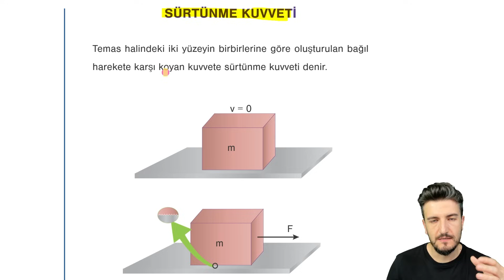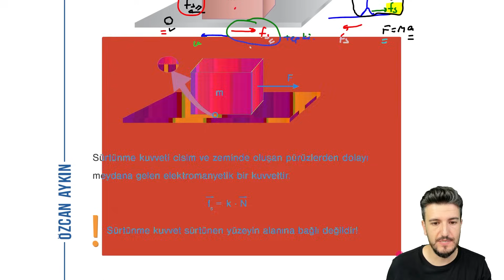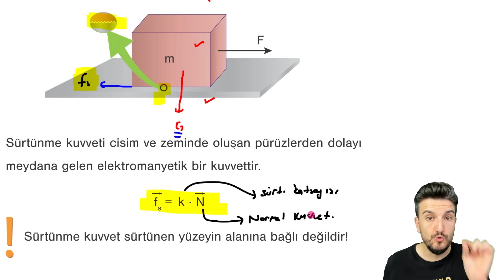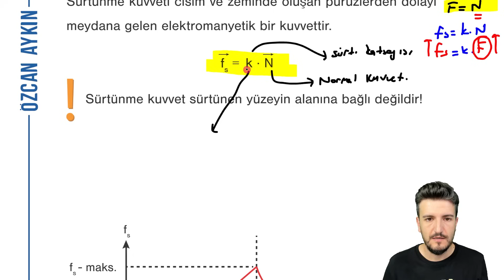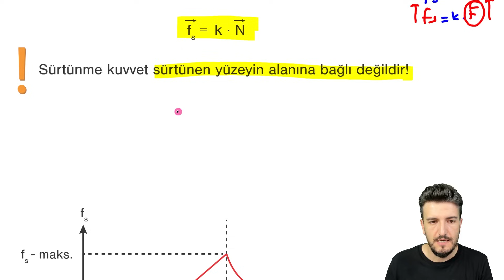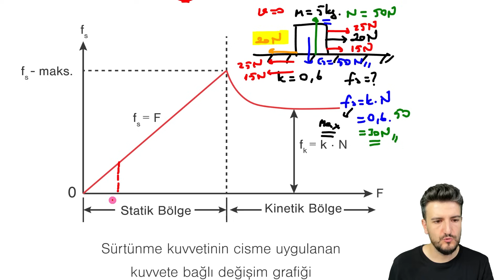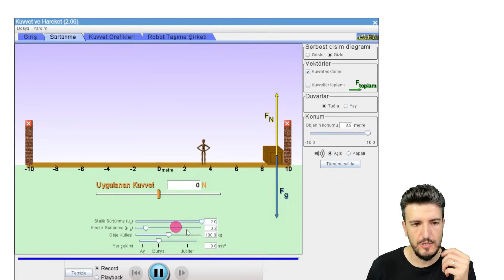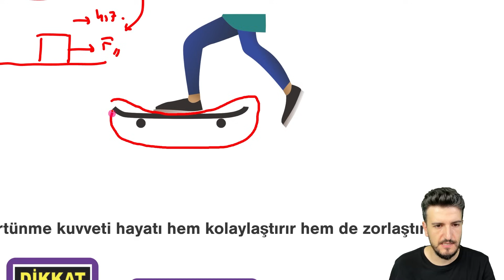55 Günde TYT Fizik Kampı | 9. Gün | Kuvvet - 4 | Sürtünme Kuvveti | 2025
tytfizik aytfizik yks Bu konu anlatım videosunda 9. sınıf fizik konularından kuvvet konusunda, sürtünme kuvveti konusu anlatılmıştır. kinetik sürtünme ve statik sürtünme konuları deney ve simülasyonlarla gösterilmiş, ösym tipinde sorular çözülmüştür.

🔭 Diğer Oynatma Listeleri:

✅ 9. Sınıf Konuları Oynatma Listesi
✅ 10. Sınıf Konuları Oynatma Listesi
✅ 11. Sınıf Konuları Oynatma Listesi
✅ 12. Sınıf Konuları Oynatma Listesi

KAZANIMLAR:
9.3.4. SÜRTÜNME KUVVETİ
9.3.4.1. Sürtünme kuvvetinin bağlı olduğu değişkenleri analiz eder.
a) Öğrencilerin deney yaparak veya simülasyonlardan elde ettiği verilerden çıkarım yapmaları ve
değişkenler arasındaki ilişkiyi belirlemeleri sağlanır. Yatay düzlemle sınırlı kalınır.
b) Statik ve kinetik sürtünme kuvvetlerinin karşılaştırılması sağlanır.
c) Serbest cisim diyagramları üzerinde sürtünme kuvvetinin gösterilmesi sağlanır.
ç) Sürtünme kuvvetinin matematiksel modeli verilir. Matematiksel hesaplamalara girilmez.
d) Sürtünme kuvvetinin günlük hayattaki avantaj ve dezavantajlarına örnekler verilmesi sağlanır.
e) Kayarak ve dönerek ilerleyen cisimlerde sürtünme kuvvetinin yönü, örnekler üzerinden açıklanır.